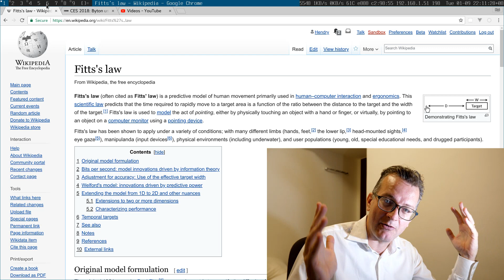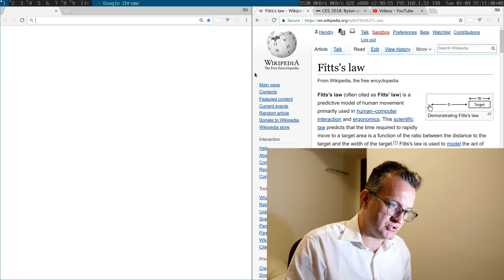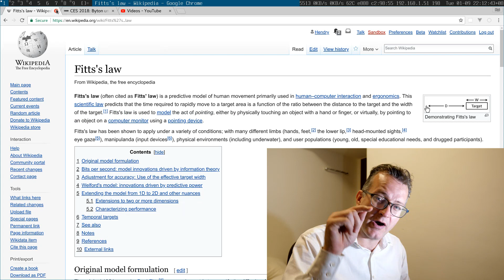Small click targets violate scientifically proven user interaction design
is the tiling window manager I use and I'd like to argue is effective to interact with, since it's easy to move between paned windows.

Do checkout for a better explanation.